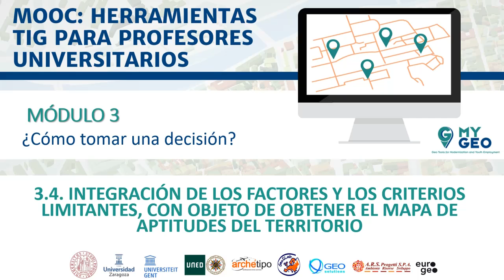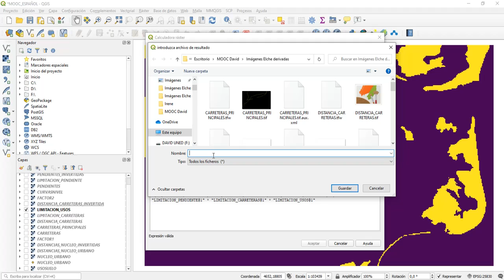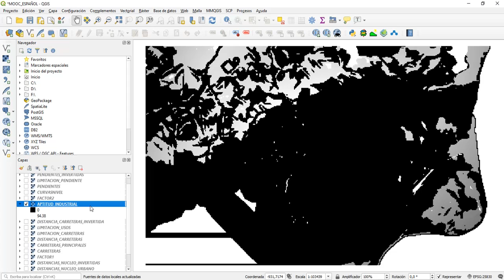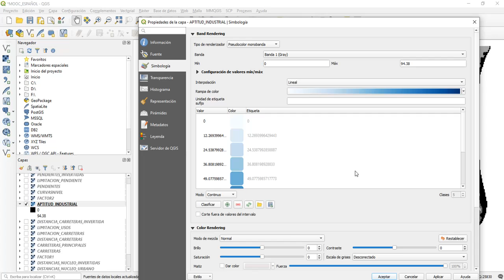Vídeo 3 4 1 Integración de las imágenes